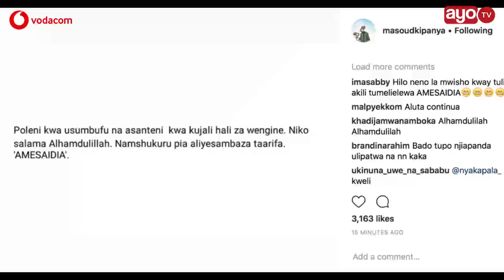BREAKING: Ujumbe wa Masoud Kipanya uliothibitisha kupatikana kwake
Baada ya kuenea kwa taarifa zilizowashitua wengi leo January 1 2018 kuhusiana na mtangazaji wa Clouds FM na mchoraji katuni mahiri Masoud Kipanya kudaiwa kupotea. Muda mchache baada ya uongozi wa Clouds Media Group ambao ndio waajiri wa Masoud Kipanya kutoa taarifa na kuomba watu wawe watulivu itatoa taarifa rasmi kuhusiana na habari hizo. Kupitia ukurasa rasmi wa instagram wa Masoud Kipanya umetoa taarifa inayoashiria kuwa Masoud Kipanya amepatikana na yupo salama ila imeeleza kuwa kuenezwa kwa taarifa za kupotea kwake katika mitandao ya kijamii kumesaidia kupatikana kwake